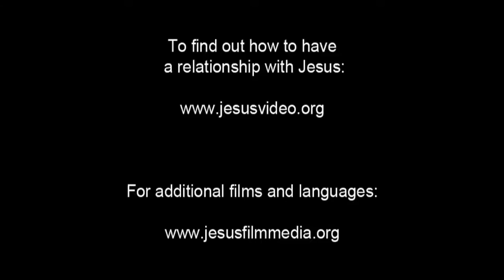Italian Good News! Confess Jesus As Lord! Believe In Jesus Resurrection! Surely Saved Forever!(57)